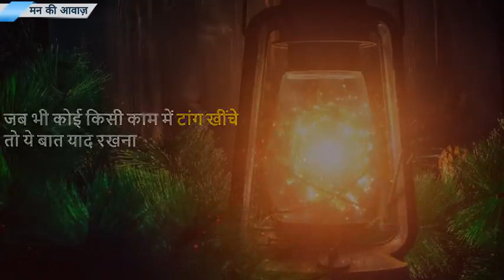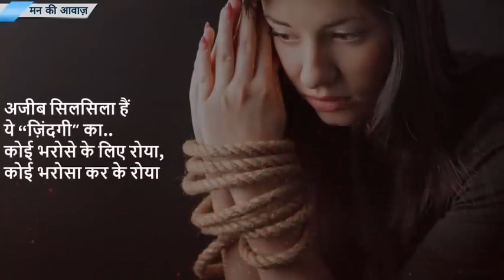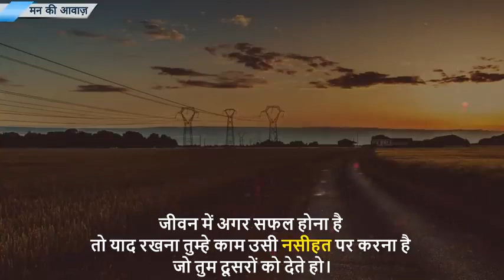सिख ! कुछ लोग चप्पल की तरह होते हैं। || VKS Vlog Khan sahab